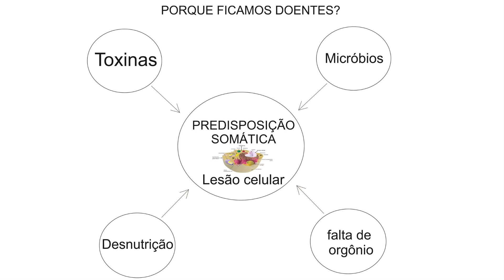Minha história! Homeopatia, Alopatia e Essências Florais do Nordeste!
ASSISTA O CANAL DO CHEF ZECA
VÍDEO ESPETACULAR ENSINANDO COMO FAZER GUACAMOLE!!!

Boa tarde pessoal, as inscrições para o meu Curso de Suplementação Inteligente estão abertas! Não deixe passar essa oportunidade! Você pode se inscrever hoje mesmo, por apenas inscríveis, você não vai acreditar: R$ 49,90. Isso mesmo, apenas R$ 49,90 à vista! Ou parcelado em até 5 vezes. É o melhor curso de suplementação que eu conheço! E o melhor custo-benefício também, simplesmente inacreditável.

Este é um curso 100% online maravilhoso, com 16 horas de conteúdo, divididas em 62 aulas, que tem como objetivo te ajudar cada vez mais a tomar as rédeas da tua própria saúde. Nós organizamos o curso com muito carinho, para vocês!

No curso você vai aprender tudo sobre:

- Por que suplementar;
- Vitamina C, Complexo B, Vitamina B12, Vitamina PQQ;
- Vitamina A, D, E e K2;
- Magnésio, Cromo, Silício, Boro, Selênio, Cobre e Zinco, Coenzima Q10, Ômegas 3, 5, 6, 7 e 9, Resveratrol, Óleo de Cártamo, Licopeno, Ácido Alfa Lipóico, Quercetina, Óleo de alho, Sulforafano e Rutina;
- As doses preconizadas, a hora certa de suplementar;
- Mostro quais são e onde você pode adquirir os melhores suplementos;
- Aula-bônus direcionada para pessoas que já retiraram a vesícula biliar;
- Aula-bônus sobre as taxas que indicam seu estado geral de saúde.

Muita informação de qualidade por um preço simbólico, incrível não é?

Acesse a página oficial do curso para mais informações!

Se tornem cada vez mais os protagonistas da sua própria saúde!

Abraços,